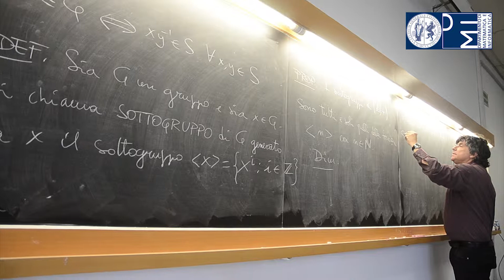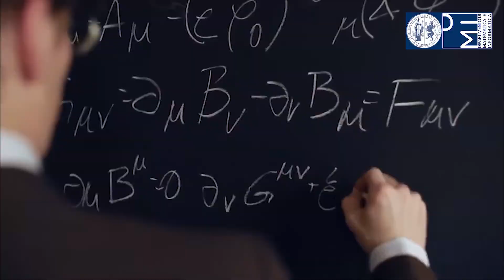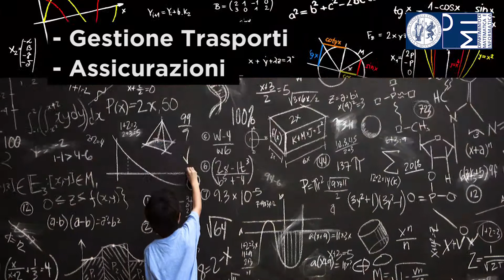Corsi di Laurea in Matematica - DMI Unipg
Presentazione dei Corsi di Laurea in Matematica del Dipartimento di Matematica e Informatica dell'Universita' degli Studi di Perugia